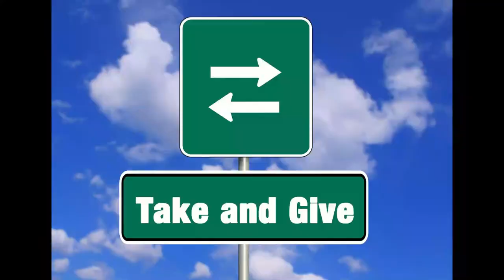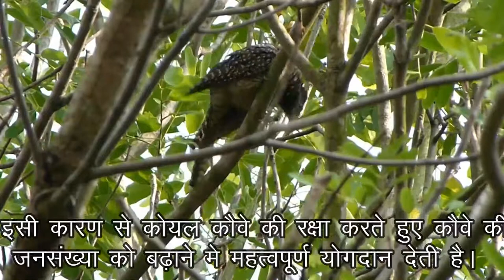How is cuckoo beneficial for crow || कोयल कौवे को धोखा देकर भी उसे कैसे लाभ पहुंचाती है?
How is cuckoo beneficial for crow || कोयल कौवे को कैसे लाभ पहुंचाती है
Jai Shri Krishn,

Although everyone knows that Cuckoos are brood parasites.These creatures lay their eggs in other birds nests and betray them.Still Cuckoo is beneficial for crow.To know the entire story watch this small video from start till end

Darshko aapko is channel par science technology botany zoology,birds,biology,animals,countries,continents,amazing facts,curiosities tathya ityaadi se sambandhit sab jankari di jayengi jo aapke liye gyanvardhak hone ke saath manoranjak bh hongi.asha karti hoo aapko sab videos pasand ayengi.
Jai shri krishn